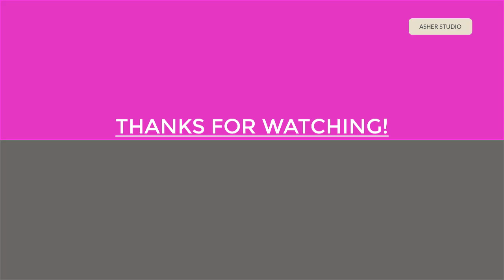Last Season Cristiano Ronaldo Meet Lionel Messi in El Clasico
3 match Real Madrid vs Barcelona in video in season 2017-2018.
Now CR7 played Juventus and Messi join PSG